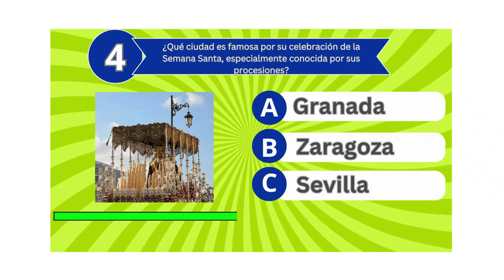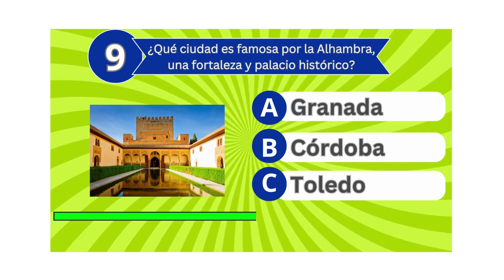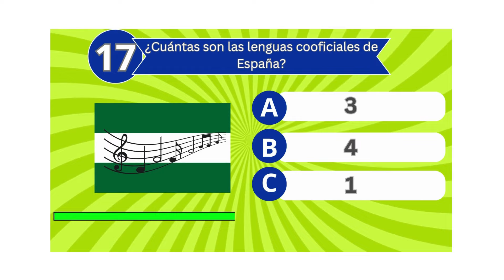"¡Pon a Prueba tu Conocimiento! 17 Preguntas de Cultura General Española"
📚✨ ¡Bienvenidos a un nuevo quiz de cultura general española! 🇪🇸 ¿Te atreves a poner a prueba tus conocimientos sobre España? En este video, te presentamos 17 preguntas que abarcan desde historia y geografía hasta tradiciones y curiosidades. ¡Demuestra cuánto sabes y reta a tus amigos! 🧠💡

¿Te gustó el quiz? ¡Déjanos un comentario con tu puntuación y cuéntanos qué otras temáticas te gustaría ver en nuestros quizzes! 📝

¡Gracias por tu apoyo! Nos vemos en el próximo video. ¡Hasta pronto! 👋✨

📚✨ Benvenuti a un nuovo quiz sulla cultura generale spagnola! Hai il coraggio di mettere alla prova la tua conoscenza della Spagna? In questo video presentiamo 17 domande che spaziano dalla storia e geografia alle tradizioni e curiosità. Mostra quanto sai e sfida i tuoi amici! 🧠💡

🔔 Non dimenticare di iscriverti a "Hola español! tu escuela online de español" per contenuti più educativi e divertenti. 🔔

Ti è piaciuto il quiz? Metti mi piace 👍 e condividi questo video con i tuoi amici così anche loro potranno divertirsi imparando. Lasciaci un commento con il tuo punteggio e dicci quali altri argomenti ti piacerebbe vedere nei nostri quiz! 📝

Seguici sui nostri social network per contenuti più esclusivi e suggerimenti per imparare lo spagnolo:

Grazie per il vostro supporto! Ci vediamo nel prossimo video. Arrivederci! 👋✨